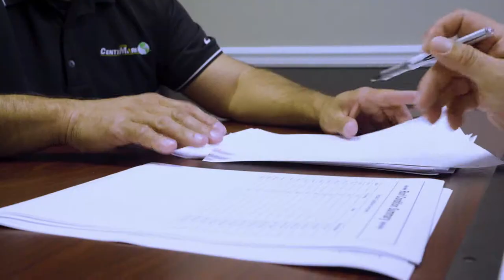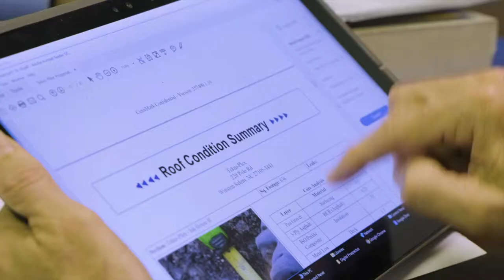Commercial roofing and flooring jobs at CentiMark.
Interested in a career in the commercial roofing or flooring industry? If so, you may be interested in working with the largest commercial roofing and flooring contractor in North America! We offer a complete benefits package that includes an Employee Stock Ownership Program (ESOP), career advancement opportunities, ongoing training and a stable work environment! Watch this video to learn about what makes our team special and how you can be a part of the CentiMark family.